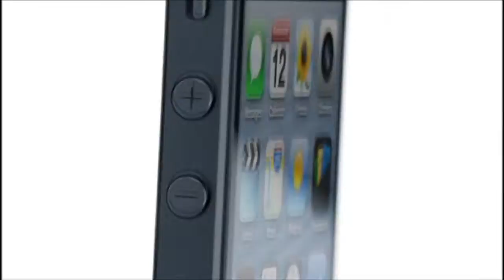Побажання від Віктора Павліка